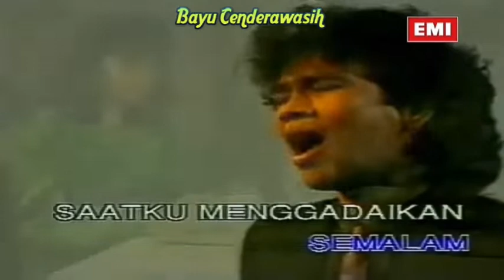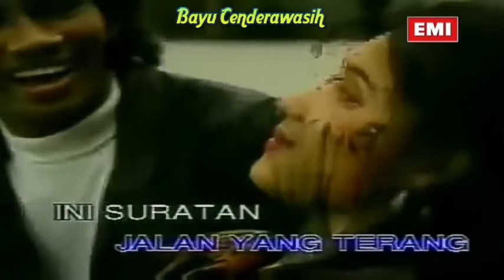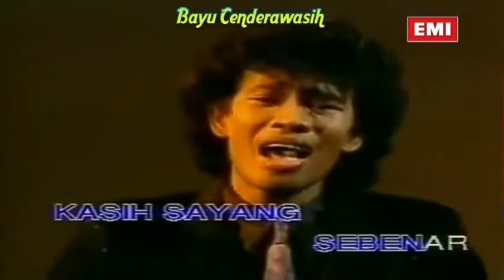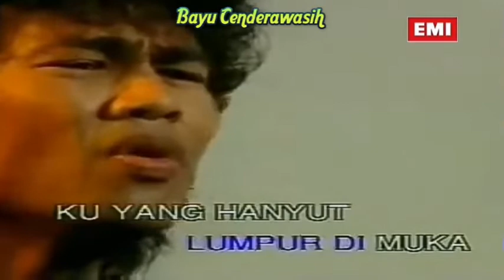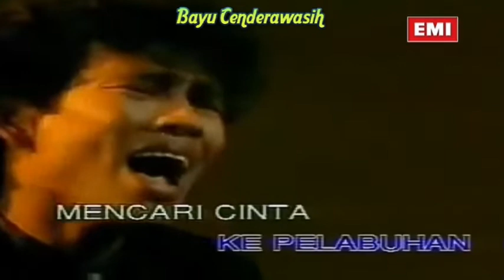Pada Syurga Di Wajah Mu by Nash [Original Audio-HQ] | Karaoke Tanpa Vokal